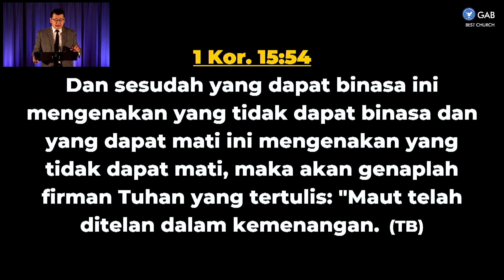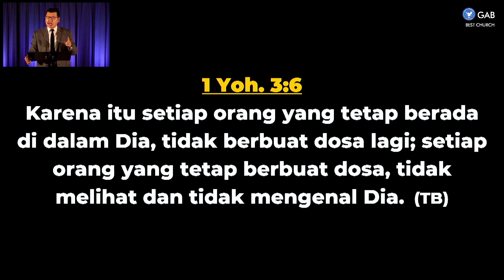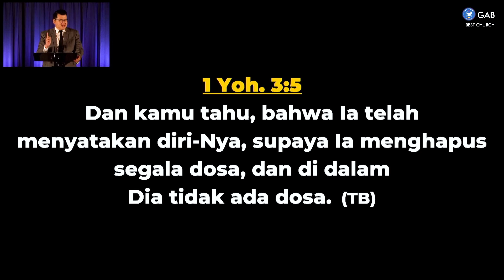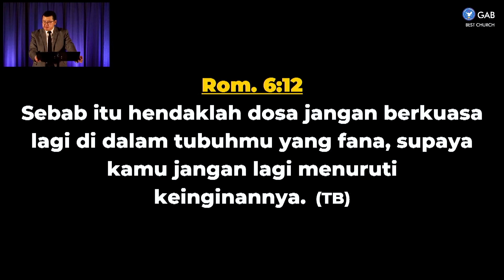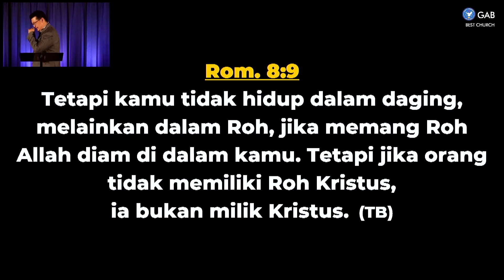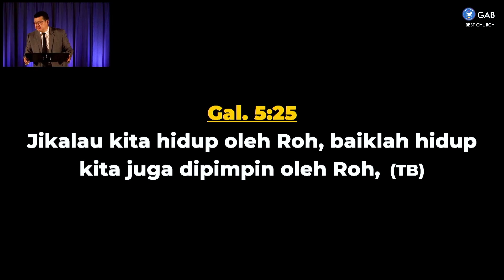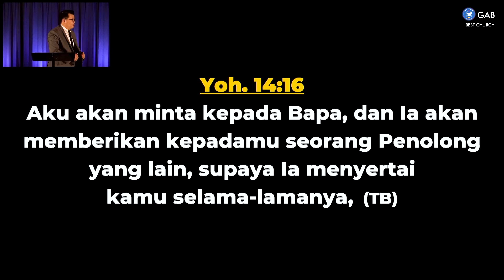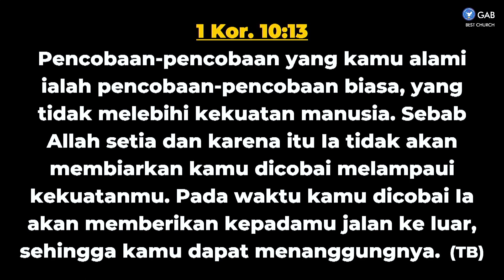Worship Night | Jemaat Online Gereja BEST | Ps. Andre T Sugiarto| Kemenangan oleh Pimpinan Roh Kudus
SHALOM !! Ikutilah Program Gereja BEST Worship Night
Kamis, 20 Oktober 2022, Pukul 18.00 WIB
Tema : Kemenangan yang dipimpin Roh Kudus

00:00 COUNTDOWN
05:10 Worship Session
17:20 Sermon by Ps. Andre T Sugiarto

Jadwal Program Jemaat Online Gereja BEST :
Senin : Because BEST Care ► Pkl. 18.00 WIB
Selasa : Pendalaman Alkitab ► Pkl. 18.00 WIB
Kamis : Worship Night ► Pkl. 18.00 WIB
Jumat : Gospel & Prayer ► Pkl. 21.00 WIB
Sabtu : YESS & YESS Profesional ► Pkl. 18.00 WIB
Minggu : Kebaktian Raya ► Pkl. 09.30 & BEST Talk ► 16.00 WIB